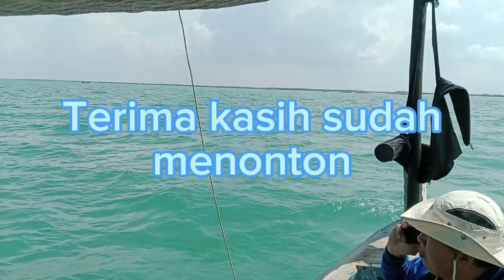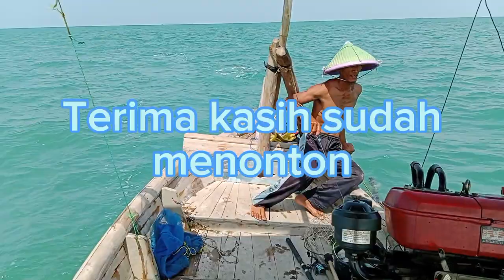Mancing ikan Kuro pinggir laut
Mancing ikan pinggir laut strike ikan Kuro, Lajan tompel dan kerapu
Masih bersama kapten lawas langganan